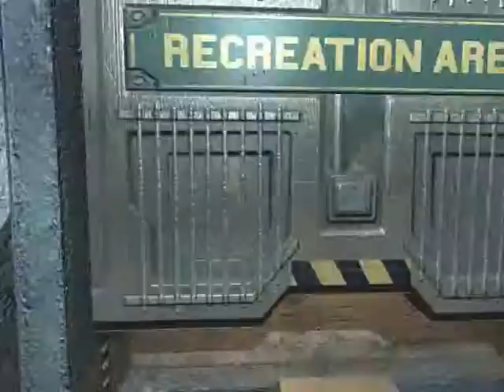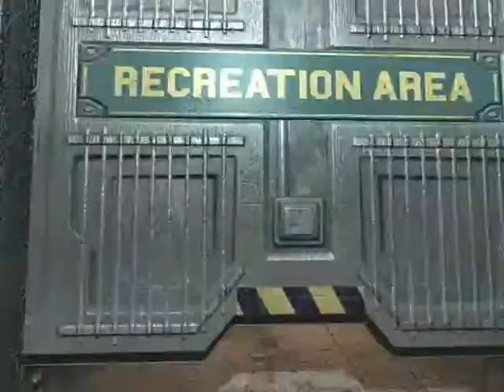Zagrajmy w Kroniki Riddicka Ucieczka z Butcher Bay cz.9 - Winda